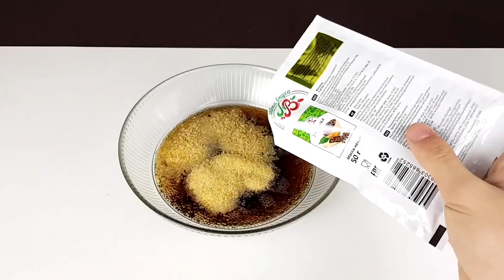AWESOME LIFE HACKS! DIY! Do it yourself -OUR E BRIDGE-Please subscribe Technical eGuruji